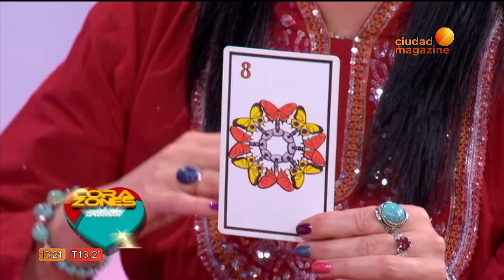Jimena La Torre: "No es brujería poner a alguien en el frezzer""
La tarotista explicó que es una brujería y que no. También explicó que fue lo que pasó entre Luli Salazar y Martín Redrado  y descartó la posibilidad de que sea una brujería. Además contó todo sobre el horóscopo para septiembre.